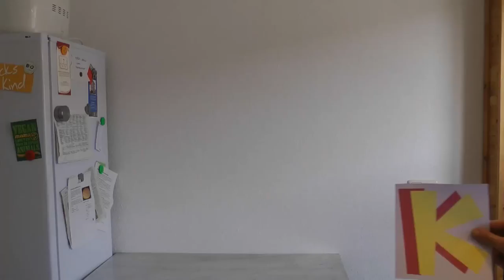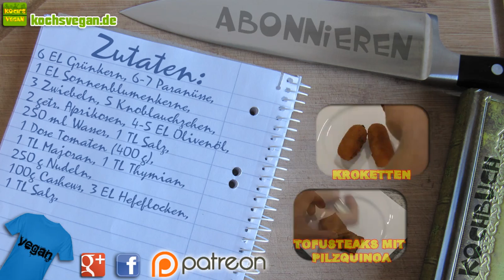vegane sojafreie Spaghetti Bolognese mit Cashewparmesan - vegetarische Bolognese - Koch's vegan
Mögt ihr die vegane Bolognesesauce mit Sojagranulat? Also mir ist der Sojageschmack dabei immer etwas zu streng. Ausserdem nehme ich ja schon so oft Sojaprodukte zu mir (Tofu, Sojasahne, Sojamilch), da kann mal ruhig mal ein sojafreies Gericht machen.^^ Wenn ihr also Soja in eurem Speiseplan etwas reduzieren wollt oder sogar ganz darauf verzichtet, dann ist diese Bolognesevariante genau das Richtige für euch. Ausserdem schmeckt sie auch wunderbar nussig durch die Paranüsse und die Cashews. Na dann, wohl bekomms ;)

Zutaten:
6 EL Grünkern
6-7 Paranüsse
1 EL Sonnenblumenkerne
3 Zwiebeln
5 Knoblauchzehen
2 getr. Aprikosen
4-5 EL Olivenöl
250 ml Wasser
1 TL Salz
1 Dose Tomaten (400 g)
1 TL Majoran
1 TL Thymian
250 ml Nudeln
100 g Cashews
3 EL Hefeflocken
1 TL Salz